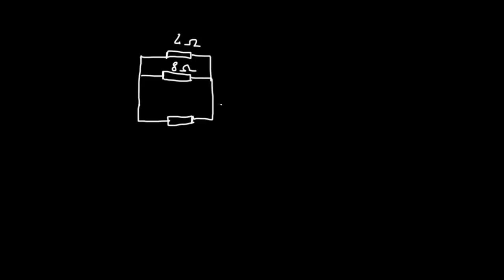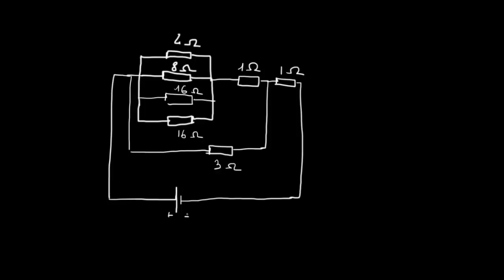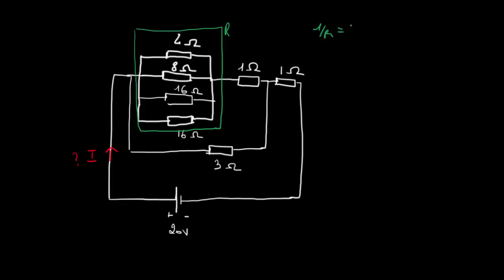Exemple de calcul d'une résistance équivalente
Application des lois d'association de résistances pour déterminer la résistance équivalente d'un circuit résistif complexe.